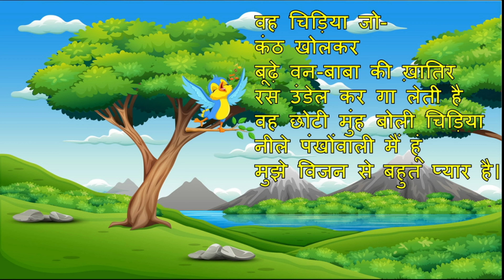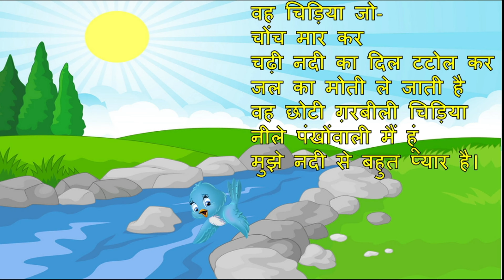वह चिड़िया जो poem class 6 हिंदी chapter 1 animated video in hindi with full explanation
वह चिड़िया जो poem class 6 हिंदी  chapter 1 animated video in hindi with full explanation @learnitbynaresh